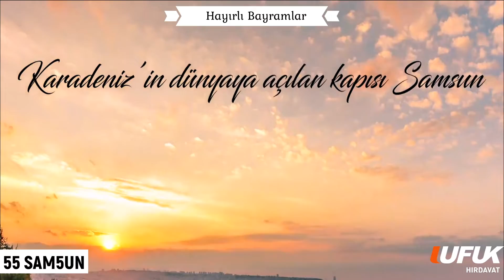İLLERİMİZ 55 SAMSUN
Hayırlı Cuma’lar İLLERİMİZ SERİSİ : 55 SAMSUN

Samsun, Türkiye'nin büyükşehir statüsündeki otuz ilinden biridir. Karadeniz Bölgesi'ndeki Orta Karadeniz Bölümü'nde, Türkiye coğrafyasının en kuzeyinde merkezî bir noktada yer alır. On yedi ilçesi ve 1.247 mahallesi bulunan Samsun, 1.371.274 kişilik nüfusuyla bölgenin en yüksek, Türkiye'nin ise on altıncı en yüksek nüfuslu ilidir. Doğusunda Ordu, güneyinde Tokat ve Amasya, batısında ise Çorum ve Sinop illeri ile çevrili olup kuzeyinde Karadeniz bulunur. Karadeniz Bölgesi'nin eğitim, sağlık, sanayi, ticaret, ulaşım ve ekonomi açılarından en gelişmiş şehri olan Samsun kalkınmada birinci derecede öncelikli yörelerden biridir.

Türkiye'nin kurulmasına dek uzanan 19 Mayıs 1919'da Mustafa Kemal'in Samsun'a çıkışıyla başlayan sürecin başlangıç durağı olması nedeniyle özel bir konumu bulunan Samsun 19 Mayıs Atatürk'ü Anma, Gençlik ve Spor Bayramı'na ev sahipliği yapmaktadır. Buna izafeten resmî mahiyete sahip "Güneşin Doğduğu Şehir" sloganıyla tanıtılmakta, Samsun 19 Mayıs Marşı ise Samsun'un resmî marşı mahiyeti taşımaktadır. Öte yandan "Karadeniz'in Başkenti" ve "Atatürk'ün Şehri" olarak da anılmaktadır.

Samsun'daki yerleşim geçmişi Eski Taş Çağı'na dek uzanmaktadır. Tekkeköy Mağaralarında keşfedilen ve MÖ 60.000 yılına dek uzandığı düşünülen katman, şimdiye dek Karadeniz Bölgesi'nde keşfedilen en eski yerleşimdir. Aynı zamanda Türkiye'deki en eski üçüncü, dünyada ise sekizinci yerleşim olduğu tahmin edilmektedir.

Samsun'da önemli derecede su varlığı taşıyan Terme Çayı, Mert Irmağı, Kürtün Çayı, Miliç Irmağı, Tersakan Çayı, Karaboğaz Deresi, Akçay, Uluçay, Esenli, İncesu, Hızırilyas ve Ballıca dereleri bulunmakla birlikte Yeşilırmak ve Kızılırmak ilin asıl su zenginliğini oluşturmaktadır.

Samsun mutfağı Karadeniz, Anadolu, Balkan ve Kafkas izleri taşımakta olup balık, hamur işi ve sebze ağırlıklıdır. Yörenin özellikle kıyı kesimlerinde karalahana, pancar, kırçan, kaldırık, madımak gibi özgü bitkiler çorba ve kavurma olarak tüketilmekte; kişniş ise çeşni olarak kullanılmaktadır.  İç kısımlara geçildikçe hamur işleri ve et yemekleri öne çıkmaya başlamaktadır. Unundan kuymak, yarmasından ise çorba yapılan buğday ve mısır yörede en çok tüketilen tahıllar olup tirit, keşkek ve lepsi de etli yiyecekler arasında öne çıkmaktadır.

Samsun'da en çok tüketilen deniz ürünü ise tavası, buğulaması yapılan; ekmek veya pilavla birlikte tüketilebilen, ayrıca tuzlanarak da saklanabilen hamsidir. Bafra ve Termeli girişimcilerin İstanbul başta olmak üzere büyük kentlerde açtığı fırınlarla birlikte Türkiye çapında popülarite kazanan Samsun pidesi şehrin en bilinen yiyeceğidir. İki farklı usulü olan pide Bafra'da kapalı, Terme'de ise açık olarak mahalle fırınlarında kıyma, peynir, pastırma, kuşbaşı et gibi çeşitli iç malzemeler ile yaptırılmakta olup özellikle pazar sabahları tüketilmesi gelenekselleşmiştir.